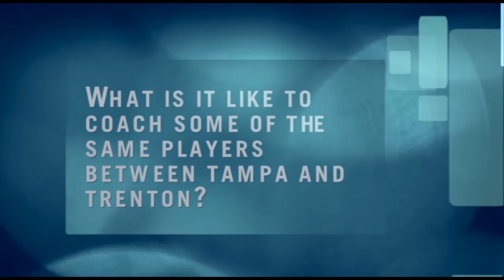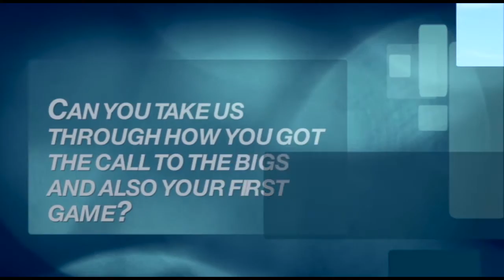Hyundai Thunder Insider - Marcus Thames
Edit, shot and script written by Kevin Whitehead.